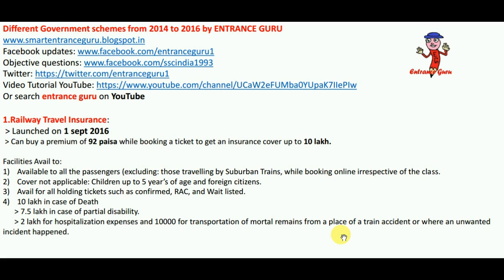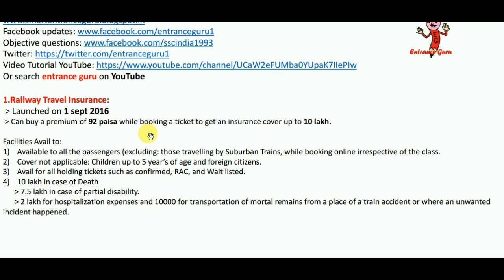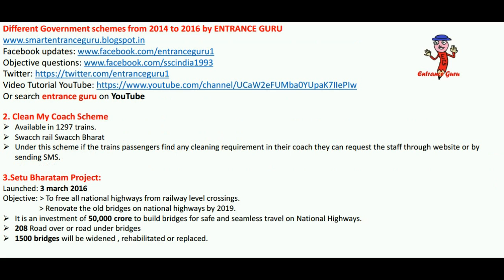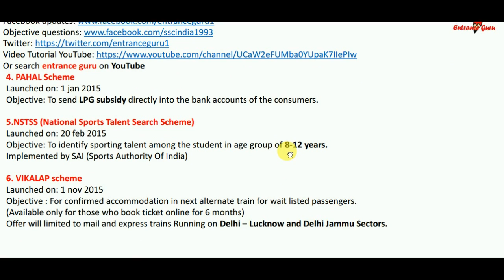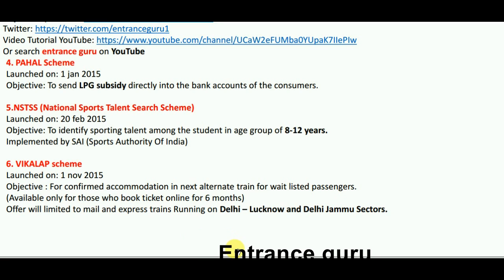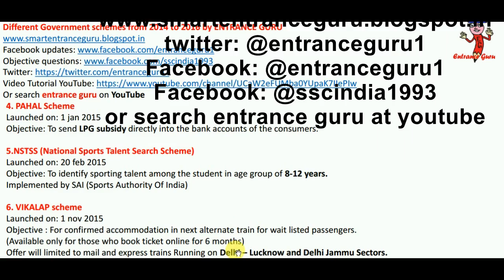Union Schemes 2014 2016 part1 entrance guru by Arun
must watch. if the video is not clear then please set your video quality to minimum 360p.